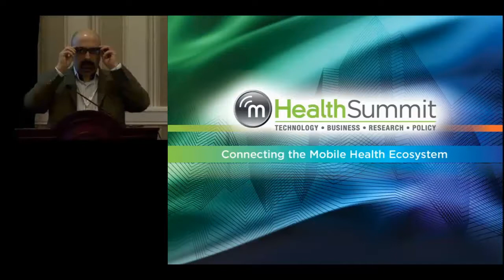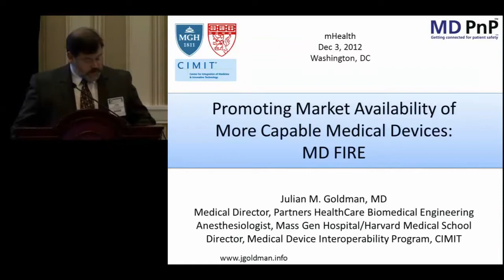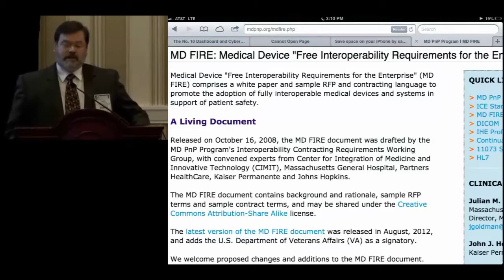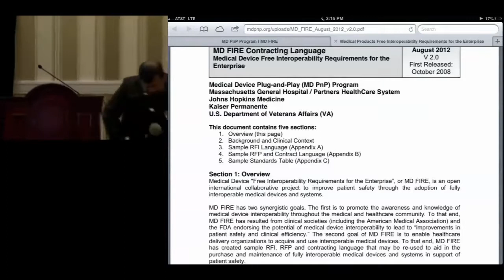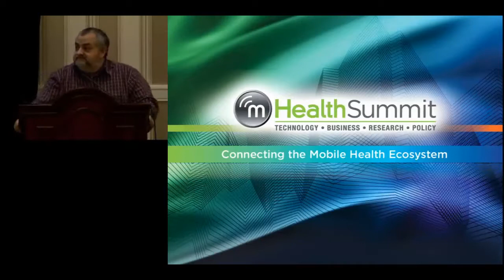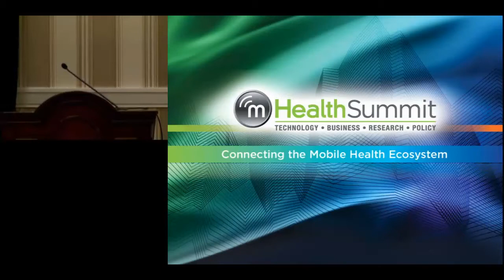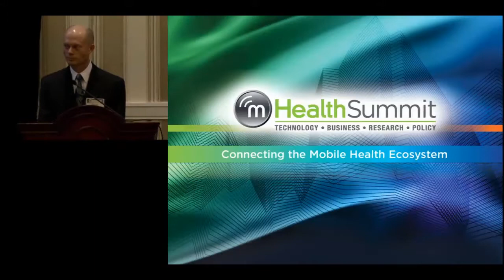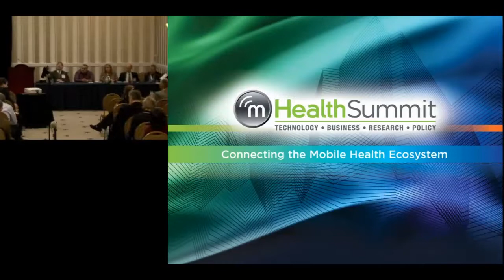MDISS: Medical Device Security Procurement Driven by Stakeholder Developed Requirements